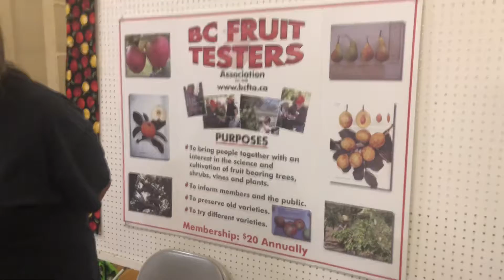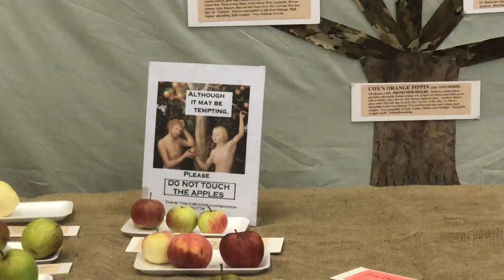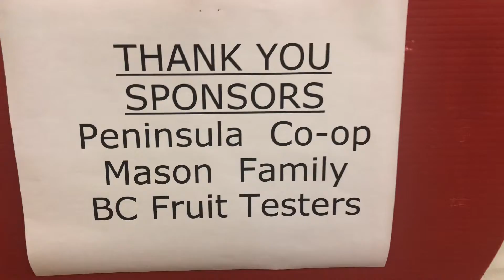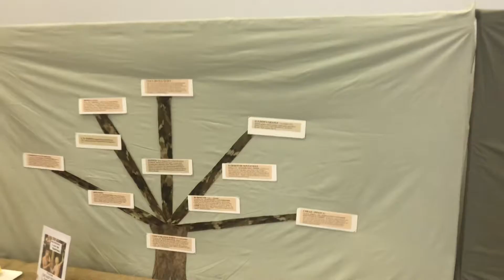Saanich Fair 2022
A short tour of the fruit section today.